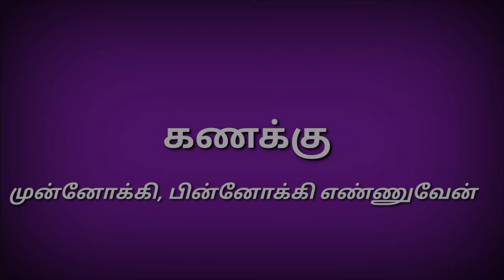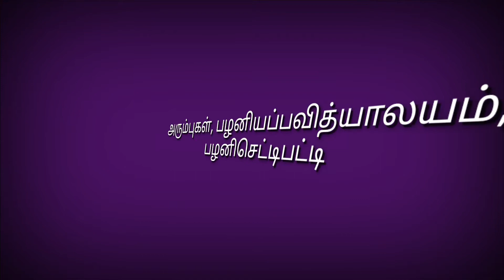எண்ணும் எழுத்தும் | கணக்கு | முன்னோக்கி, பின்னோக்கி எண்ணுதல் |பழனியப்ப வித்யாலயம் |பழனிசெட்டிபட்டி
எண்ணும் எழுத்தும் வகுப்பு

அரும்பு நிலை

கணக்கு பாடம்

7.நானே ஒப்பிடுவேன்

செயல்பாடு:

1 முதல் 9 வரை எண்களை முன்னோக்கி மற்றும் பின்னோக்கி எண்ணுதல்